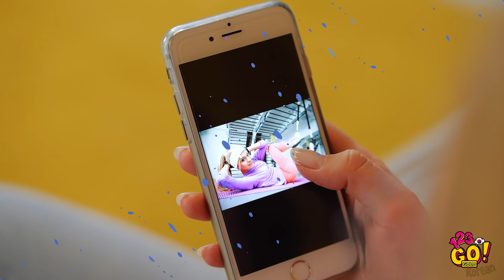위대한 뷰티 꿀팁! || 123 GO! GOLD의 근사한 룩을 위한 여성용 꿀팁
모든 여자들은 가능한 한 최소의 시간을 써서 최대한으로 멋져 보이기를 바랍니다!💅
그리고 여러분의 시간을 절약하고 멋져 보이게 도와 줄 뷰티 꿀팁을 안다면 이는 불가능한 일이 아니에요!
헤어, 메이크업, 기타 뷰티 루틴들을 더 쉽고 빠르게 만들어 줄 이 간단한 지름길을 따라가 보세요.

타임스탬프:
00:00 손톱을 위한 천재적인 매니큐어 꿀팁, 네일 꾸미기 아이디어
01:59 똑똑한 여자를 위한 이상한 뷰티 꿀팁
03:08 근사한 룩을 위한 여성용 꿀팁
05:43 얼굴과 눈썹을 위한 뷰티 트릭
07:28 메이크업 아티스트가 알려 주는 헤어용 DIY 뷰티 꿀팁
08:20 헤어 꿀팁
11:00 어색한 순간의 웃긴 NG장면